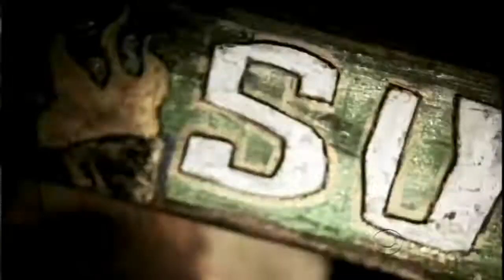Survivor Heroes vs Villains 2 Intro (Dream Cast)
(I only chose people who played their first season between seasons 21-39)
My dream cast for Heroes vs Villains 2! Who are your dream cast members if they ever make a second Heroes vs Villains?